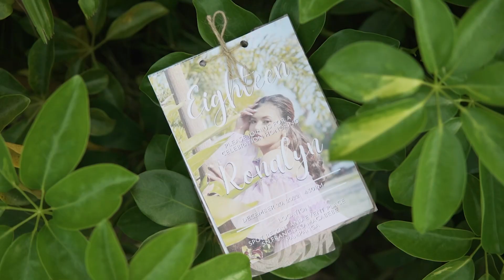MY PRINCESS 18th BIRTHDAY!❤️🥰